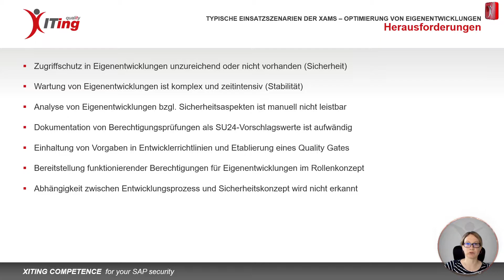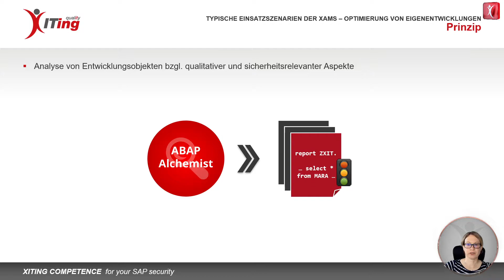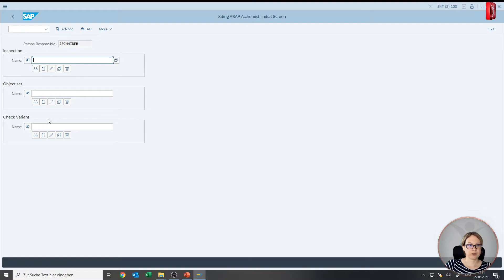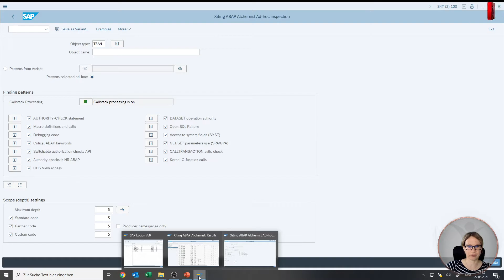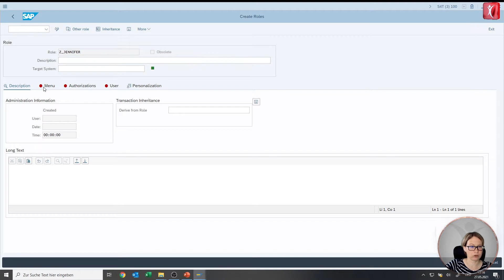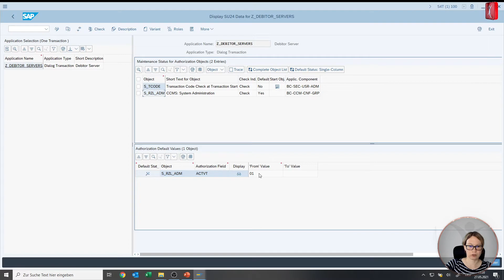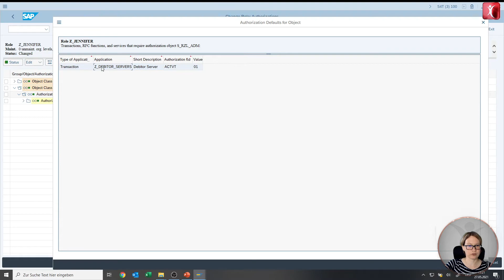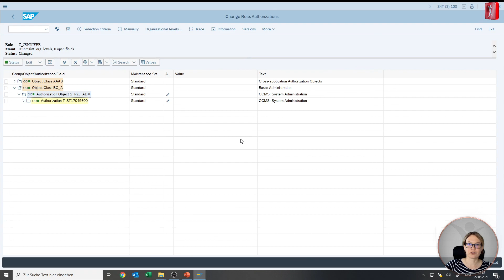Wie bewältige ich die Berechtigungsverwaltung in kundeneigenen Programmen? [Xiting Xpert #7]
Xiting Xpert ist eine Video-Reihe von Xiting, um Tipps und Tricks im Bereich SAP Security zu präsentieren und diese anschaulich zu vermitteln. Erfahrene SAP Security Consultants bei Xiting berichten in eigenen Videos von zahlreichen Projekterfahrungen und garantieren so einen nachhaltigen Know-how-Transfer für Anwender-Unternehmen sowie für Interessierte in der Welt der SAP-Sicherheit.

Als festen Bestandteil von Xiting Xpert SAP S/4HANA-Expertin Jennifer Schmider, Managing SAP Security Consultant bei Xiting, regelmäßig ab dem 16. April 2021 immer freitags um 13 Uhr ein neues Video zu diversen Themen rund um SAP-Berechtigungen, SAP S/4HANA, SAP Fiori uvm. veröffentlichen, um ihre langjährigen Erfahrungen und Herausforderungen weiterzugeben.

Xiting Xpert #7: Berechtigungsverwaltung in kundeneigenen Programmen
- Erläuterung der Herausforderungen bei Eigenentwicklungen
- Optimierung von Eigenentwicklungen mit dem Einsatz der Xiting Authorizations Management Suite (XAMS)
- Prinzip und Vorteile der XAMS und des XAMS-Moduls ABAP Alchemist

Weitere Videos von Jennifer Schmider finden Sie immer freitags auf diesem Kanal.

Über Xiting: Xiting ist ein hochspezialisierter SAP-Lösungsanbieter für Compliant Identity & Role Management und liefert Services von höchster Qualität. Durch die eigens entwickelte Softwarelösung XAMS verfügt das Unternehmen über einen konkurrenzlosen Technologievorsprung für das SAP-Berechtigungsmanagement. Mit Hauptsitz in der Schweiz unterhält das Unternehmen weitere Niederlassungen in Deutschland, Rumänien, UK sowie USA und ist in mehreren Bereichen zertifizierter SAP-Partner.